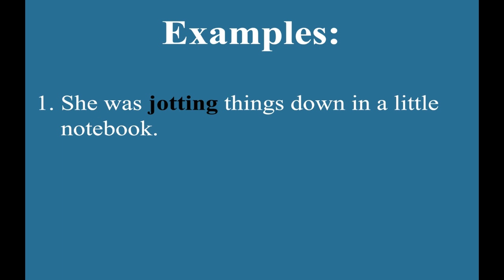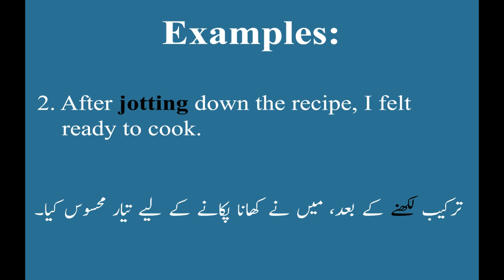Jotting meaning in Urdu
Learn Jotting meaning in Urdu and in grammar what is it.